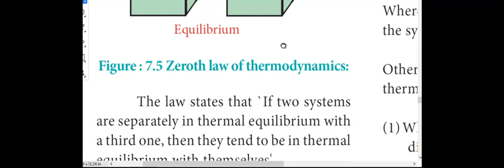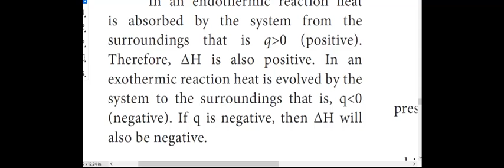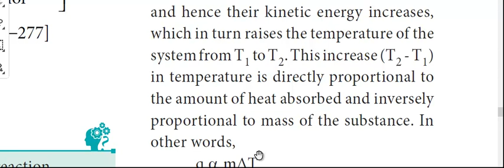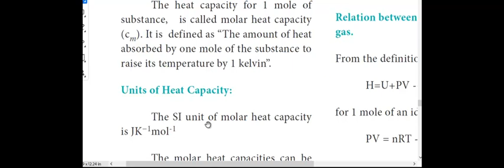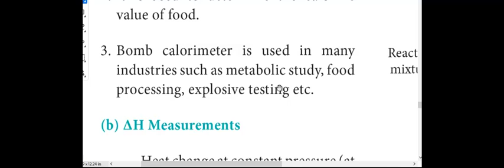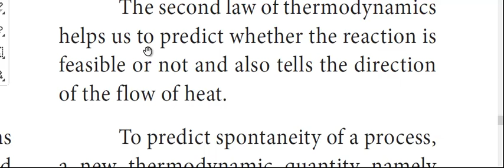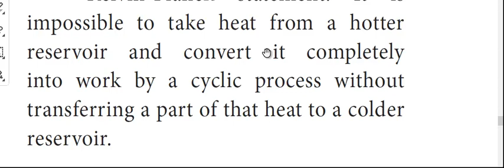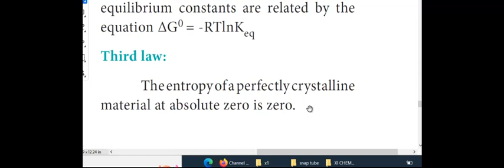XI CHEMISTRY UNIT 7 THERMODYNAMICS VIDEO2